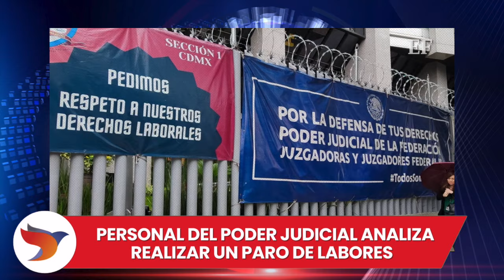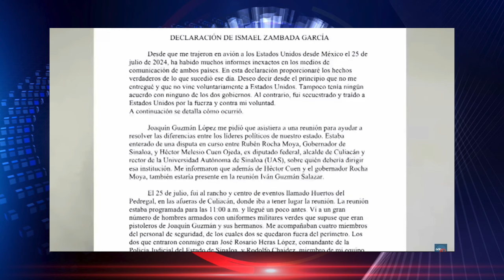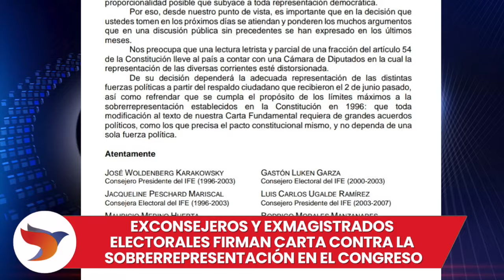Resumen informativo ciudadano